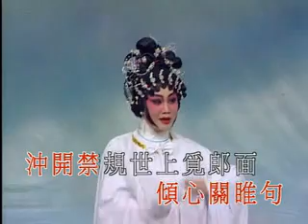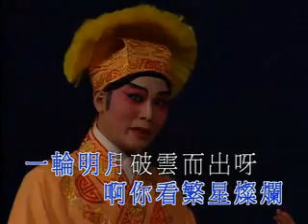白蛇傳之遊湖-甄秀儀,龍貫天